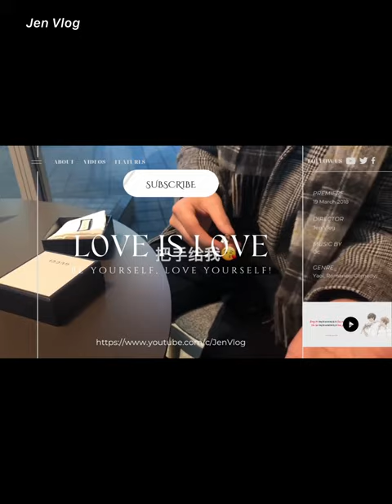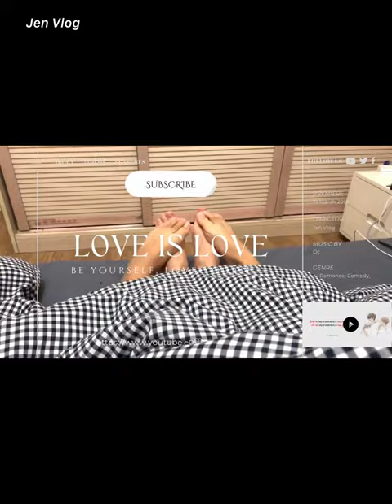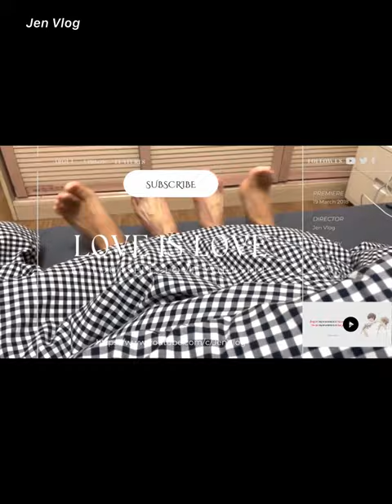[Engsub/BL] "You're not allowed to hit Chen Lv, if you hit him, I will hit you" | Chen Lv & Liu Cong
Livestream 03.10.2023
Chen Lv/ Trần Luật: @Clv陈律
Date of birth/ Sinh ngày: 25/09/1997
Date of birth/ Sinh ngày: 27/09/2001
Height/ Chiều cao: 1m85
Hometown/ Quê quán: Guangzhou, Guangdong Province/ Quảng Châu, Quảng Đông

Jen Vlog